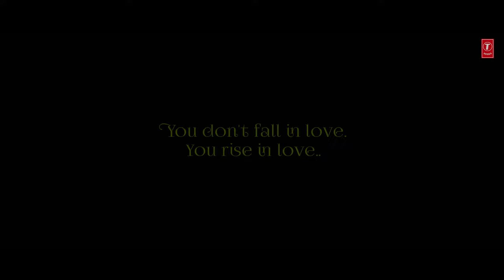Nagumomu Tharaalae Video Song | Radheshyam | Prabhas, Pooja Hedge | Radhakrishna kumar |Uv creations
Uv Creations and T Seris presents Nagumomu Thaaralae video song from Radheshyam movie starring prabhas pooja Hedge

Song Name: Nagumomu Thaaralae
Singer: Sid Sriram
Music composer: Justin Prabhakaran
Lyrics: Krishna kanth

Movie Details
Movie:Radheshyam
Languages- Telugu,Hindhi,Tamil,Kannada,Malayalam, Chinese, Japanese